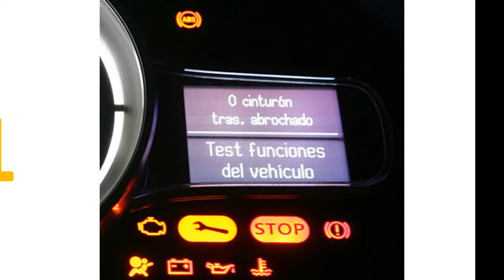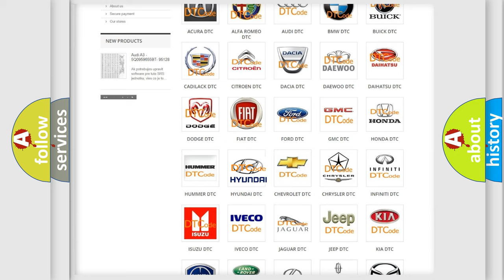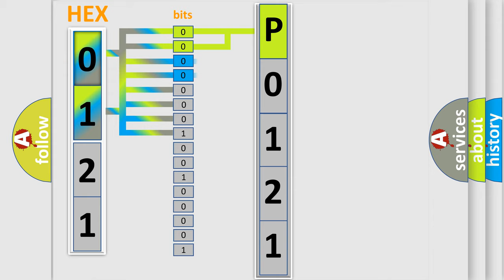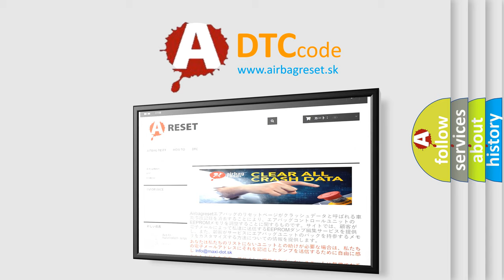DTC Hyundai P0121 Short Explanation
Contents:
0:21 Basic DTC analysis according to OBD2 protocol standard.
1:48 Insight into programming
2:58 A diagnostically understandable description of the Diagnostic Trouble Code
3:05 Basic error definition

Make:
Hyundai
Code:
P0121
Definition:
No TCM Bus Message
Cause: